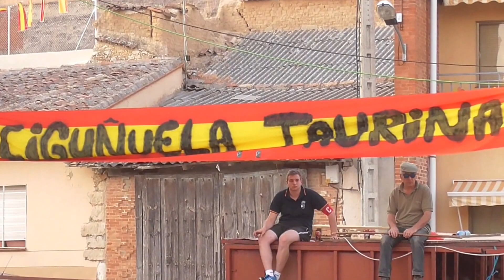CIGUÑUELA (Va), ENCIERRO URBANO. 25/08/2017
Holaa! Por primera vez estoy en Ciguñuela (Valladolid), en sus fiestas de San Ginés para ver el encierro urbano de hoy. En el cual se han soltado varias vaquillas que han ido yendo y viniendo por todo el recorrido.
Mucha juventud cortando, quebrando y arriesgando un poquito y bastante afluencia de gente. Una tarde muy divertida.
Nos vemos en el próximo encierro!